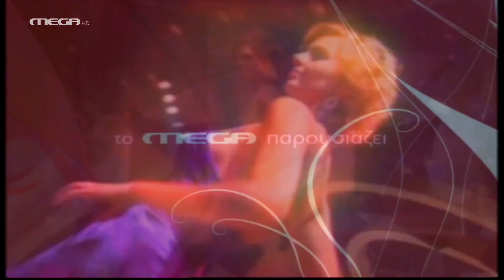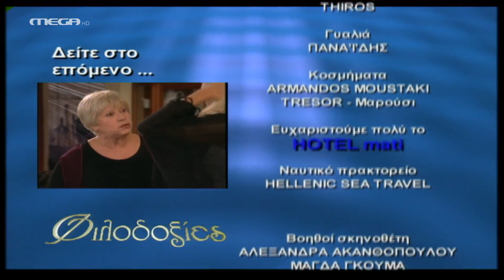Φιλοδοξίες - Επεισόδιο 644 HD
Η Ρένα, στο σπίτι, δέχεται τις περιποιήσεις του γιατρού και της Σοφίας. Πρέπει να προσέχει, είναι η συμβουλή του γιατρού. Πώς όμως; Το μυαλό της είναι πλέον στην ‘Υδρα. Ο Ερρίκος, από τη μεριά του, περνάει όμορφα στην ‘Υδρα αλλά ανησυχεί για τη Ρένα. Ο Τάσος δέχεται ένα ακόμα τηλεφώνημα από τον άγνωστο άνδρα και ταράζεται. Η Πωλίνα ζητάει από τον Τάσο, πιεστικά, να βρεθεί τρόπος, ακόμα και μη νόμιμος, για να εμποδίσουν το τεστ πατρότητας.

ΣΥΝΤΕΛΕΣΤΕΣ
Πρωταγωνιστούν: Γιάννης Βούρος (Ερρίκος Βαρσάμης), Λουκία Παπαδάκη (Ρένα Αντύπα), Τζώννυ Θεοδωρίδης (Στέφανος Μάνεσης), Τζίνα Αλιμόνου (Αγγελική Στασινού), Μάριος Ιορδάνου (‘Αρης Βαρσάμης), Ιάκωβος Μυλωνάς (Τάσος Σκούρτης), Νικολέττα Καρρά (Μισέλ-Φωτεινή), Χριστίνα Πομόνη (Πωλίνα Ιωαννίδου), Δημήτρης Παλαιοχωρίτης (Κώστας Γρίβας), Ελευθερία Τέτουλα (Βίκυ Σαμαρά), Αντώνης Μάρος (Θέμης), Γιασεμή Κηλαϊδόνη (Μιράντα Φράγκου), Δημήτρης Γεροδήμος (Δημήτρης Βέργος), Δήμητρα Τσέλιου (Ζωή Μάργαρη), Χρήστος Λύγκας (Ευγένιος)
Ειδική εμφάνιση: Λίλα Καφαντάρη (Αλίκη Δαμίγου), Γιώργος Τζώρτζης (Θόδωρος Στασινός), Χριστίνα Κουτσουδάκη (Σοφία), Ελπίδα Μαζαράκη (Βέρα Ιωαννίδου), Χρήστος Κελαντώνης (Μηνάς Ιωαννίδης)

Σκηνοθεσία: Ερρίκος Αναγνωστόπουλος-Κατερίνα Καραμπάγια
Διεύθυνση Φωτογραφίας: Βασίλης Μυλωνόπουλος
Μουσική: Φώτης Μητρόπουλος
Σκηνογράφος: Νατάσσα Δημοπούλου
Ενδυματολόγος: Λίνκα Λαμπαδαρίδου
Οργάνωση Παραγωγής: Μόσχα Χάρκα
Εκτέλεση Παραγωγής: ΑΝΩΣΗ